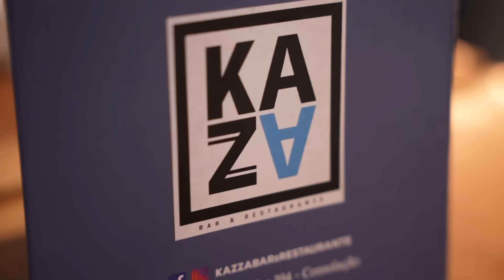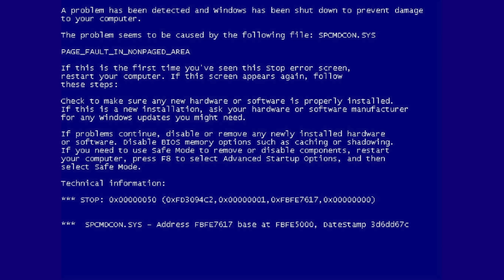FALINDO O RODÍZIO DE ESPETINHOS!! | PICANHA, MEDALHÃO, PÃO DE ALHO!!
Fui ao Kazza e devorei tudo no rodízio de espetinhos!!

Kazza Bar e Restaurante: @kazzabarerestaurante
Endereço: R. Antônio Carlos, 394 - 1° andar - Consolação, SP